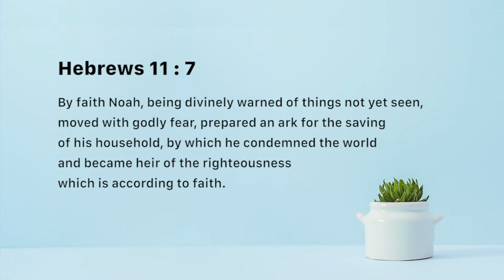Noah - Nancy Ramya | Daily Devotion, October 01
"Today's Devotional - “Noah"